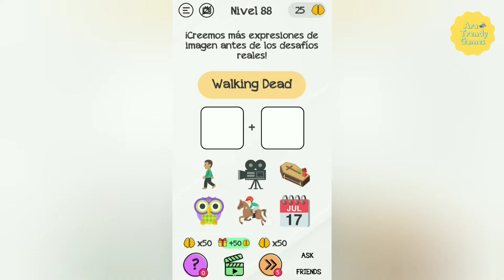Braindom: ¡Tricky Brain Puzzle! Solución Nivel 88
En este vídeo te muestro como puedes superar el nivel 88 del juego Braindom: ¡Tricky Brain Puzzle!

Créditos/Credits:
Música/Music: Balloon